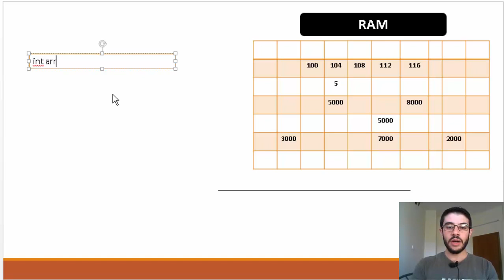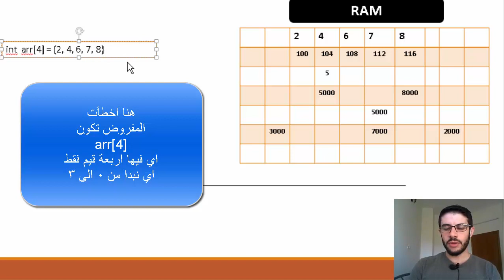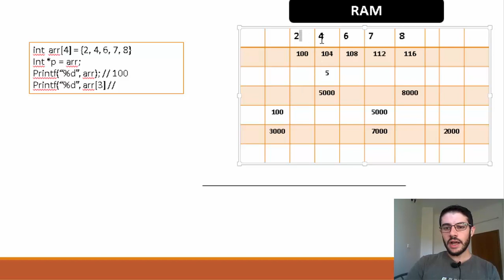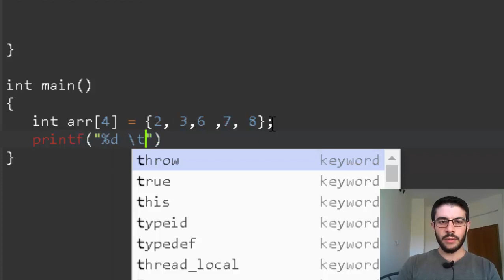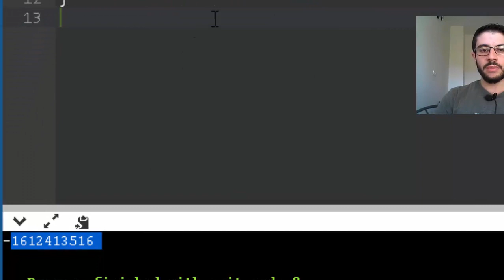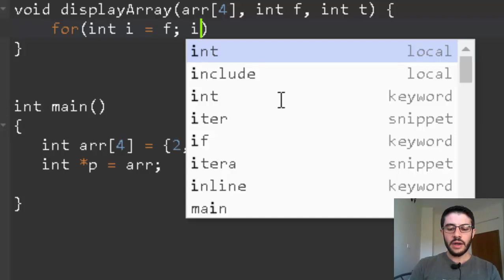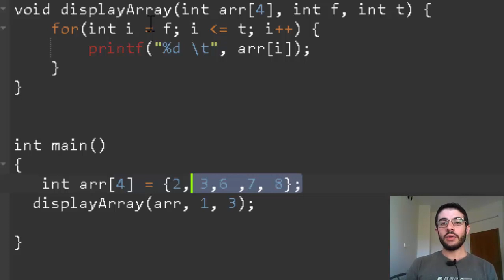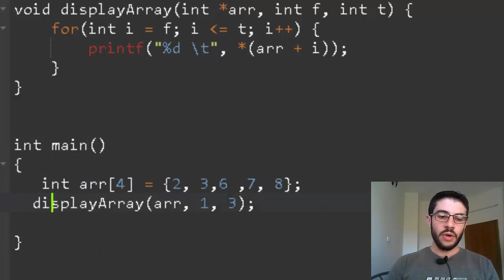استخدام المؤشرات pointers مع المصفوفات في لغة C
شرح  مبسط لاستخدام المصفوفات Arrays بشكل عام وكيفية عملها في الذاكرة... ثم كيفية استخدامها مع المؤشرات Pointers في لغة C...